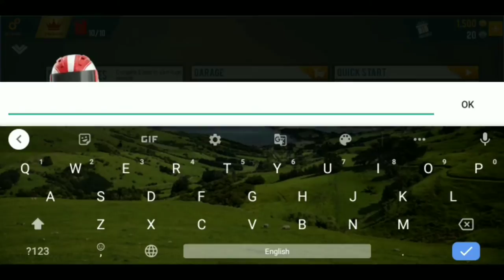BIKE RACING CAR RACING GAMEPLAY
Two Gameplay sema fun

Games Top Fun Entertainment Android Offline GameTrends Tamil review

2018,
2019,
2020,
Game video Tamil,
2018 trending video,
2019 trending video,
2020 trending video,

. THANK YOU FRDS.

...😎😎Game Trends😎😎...